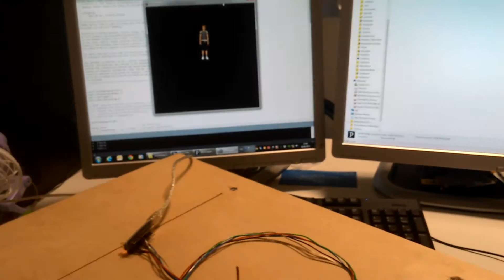Arduino and processing for physical theraphy